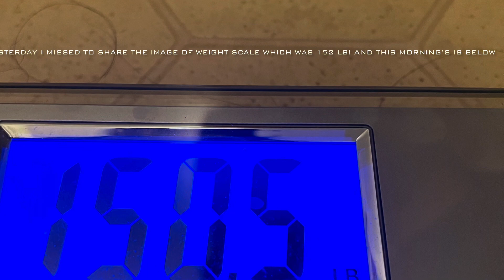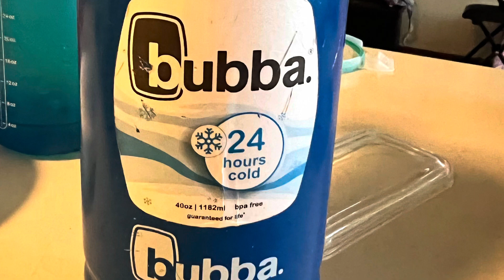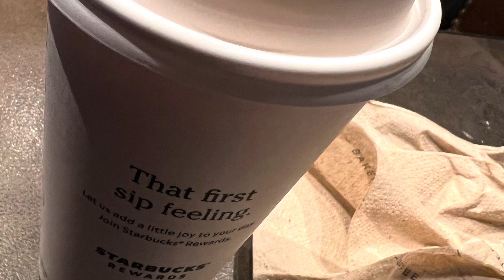WeightLossChallenge |Diary of Ankita |What I ate Today |Vlog 2|Day 2|Live_Laugh_Love| Life Style